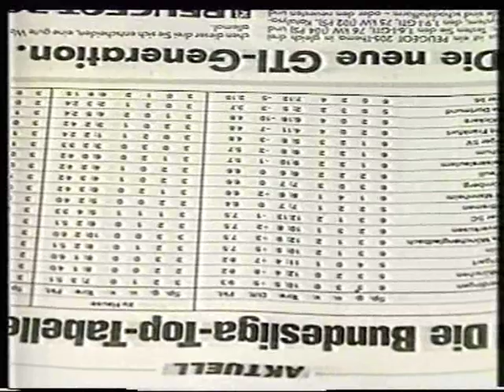10.09.1988 - FC Bayer 05 Uerdingen - VfB Stuttgart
Rolf Schafstall im Element. Am Schluß des Videos rät er einem Tribünenbesitzer, dass er aufpassen solle, damit sein Gebiss nicht heraus fiele...
Der Verein wurde am 17. November 1905 als FC Uerdingen 05 gegründet und schloss sich 1953 mit der Betriebssportgruppe des Chemiekonzerns Bayer zusammen. Bis 1995 hieß der Verein FC Bayer 05 Uerdingen. Nach dem Rückzug der Bayer AG aus dem Sponsoring der Fußballabteilung agierte diese weiter unter dem heutigen Namen. Der KFC Uerdingen 05 ist auch der Rechtsnachfolger des bisherigen Vereins.